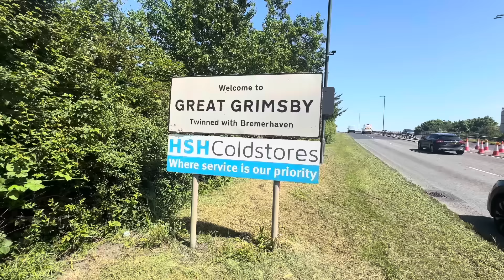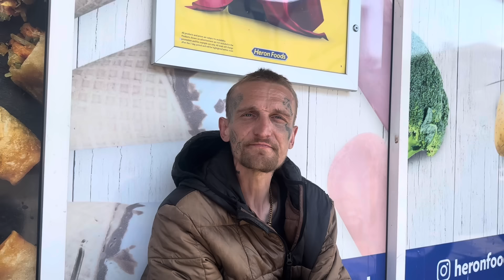GRIMSBY - The most dangerous town in Lincolnshire.